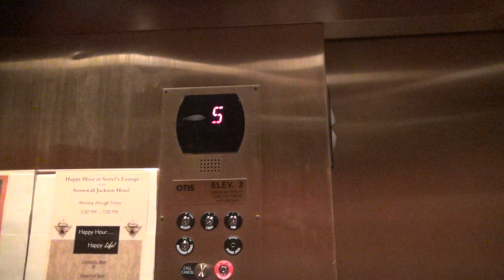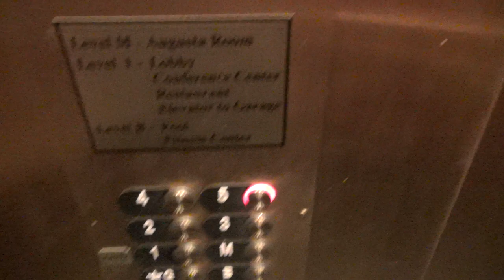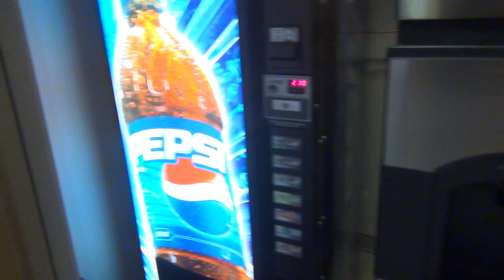Otis Gen2 MRL Traction Elevator - Stonewall Jackson Hotel - Staunton, VA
This is a really nice set of recently installed elevators at a vintage hotel. Sure, old elevators are cool, but the service elevator (which has not been replaced) travels a lot slower and is much more worn out.